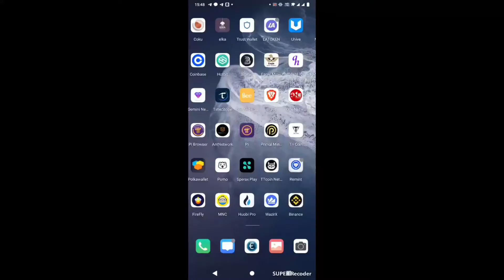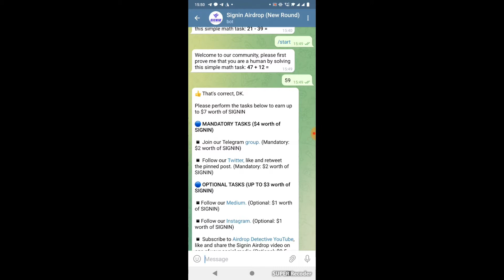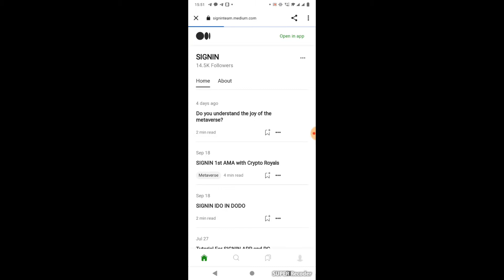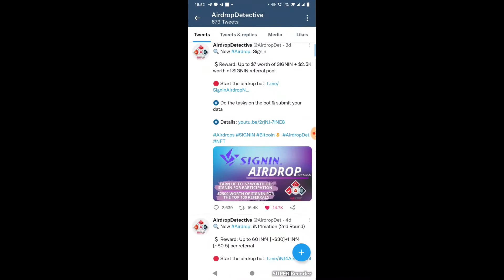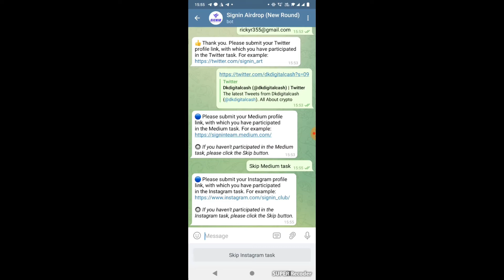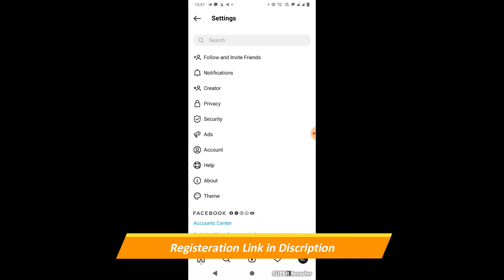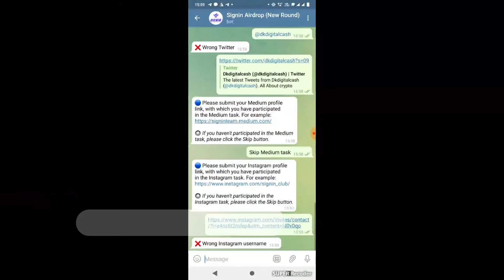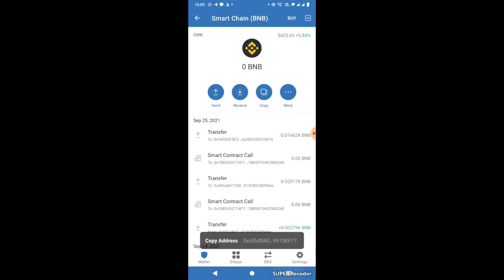Signin Airdrop|| How to particpate in Airdrop to recieve free Tokens | 2500$ Worth of airdrop reward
# Pi Wallet
pi app
Airdrop detective